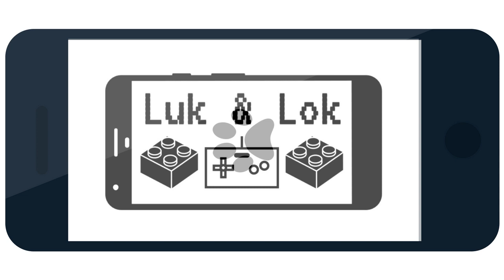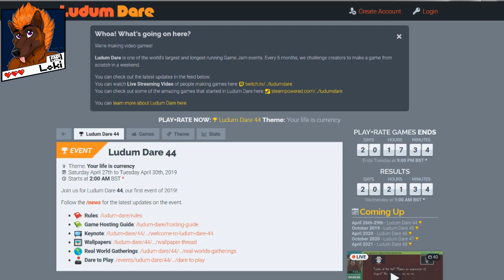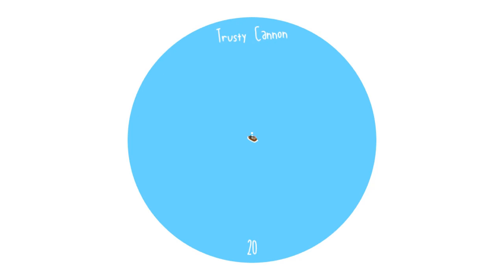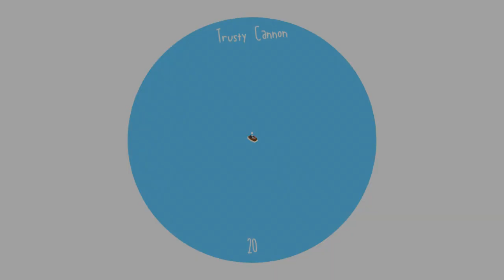Seaway: Roger... Are We the Baddies?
'Maybe they're the crew of our enemies...
But is that how it comes across!?' ~Lok

Creators:
Thomas Denis - @tomdns_
Constantin Lietard - @brdrln_cnstntn
Borderline Games - @borderline_vg